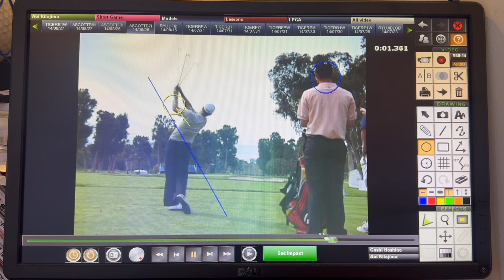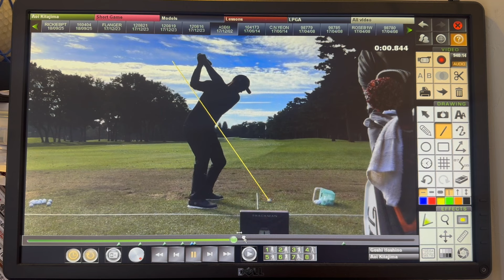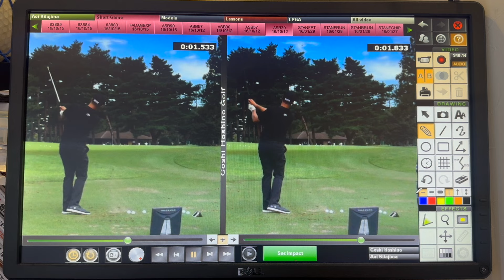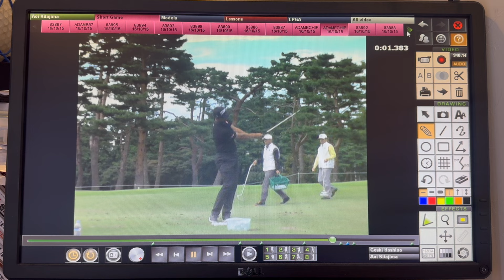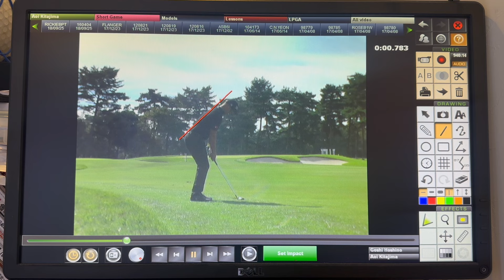プロ通算31勝アダム・スコット選手のスイング考察します。2013年マスターズチャンピオン元世界ランキング1位のゴルフスイングを分析し、アイアン上達に繋げましょう【54Golf Tips 星野 豪史】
🔸大人気ゴルフレッスン動画シリーズ🔸
⭐️世界のトッププロスイング考察編⭐️
🔹2024年6勝のネリー・コルダ選手のスイング考察、脅威の5連勝した世界ランキング1位のゴルフスイングを分析しアマも取り入れるべきスイングテクニックをお教えします【54Golf Tips 星野 豪史】
🔹メジャー5勝のブルックス・ケプカ選手のスイング考察しアマチュアゴルファーも取り入れるべきポイントをお教えします。現役最多メジャー5勝のスイングは基本がいっぱい！【54Golf Tips 星野 豪史】
🔹2024年7勝のスコッティ・シェフラー選手のスイング考察し、パリオリンピック金メダリストの世界ランキング1位の距離感と曲がらない秘密が明かされます！【54Golf Tips 星野 豪史】
⭐️パリオリンピック2024メダリストゴルフレッスン編⭐️
🔹パリオリンピック金メダル獲得で金・銀・銅メダルを全て獲得した史上唯1人のゴルファーであるリディア・コ選手が最も多くの時間練習したスプリットハンドドリルを解説！【54Golf Tips 星野 豪史】
🔹Fedex王者＆パリオリンピック金メダル獲得で年間7勝のスコッティ・シェフラー選手の性格無比なショットを支える重心移動と下半身の使い方をボーラードリルで習得！【54Golf Tips 星野 豪史】
🔹パリオリンピックの銅メダリスト松山英樹選手が必ず行う左手SW片手打ちにボディーターン習得の全てが詰まっています。松山プロの真似をして皆んなで上手くなりましょう！【54Golf Tips 星野 豪史】
🔹パリオリンピックの銀メダリストTommy Fleetwood トミー・フリートウッド選手で有名なのはアイアンのラインだし！コンパクトにライン出すコツを真似します【54Golf Tips 星野 豪史】
⭐️2024釧路キャンプゴルフレッスン編⭐️
🔹究極のボディターン習得ドリル、L・オーバーグが行っている練習方法をランニングアプローチ習得にも応用します。これさえ出来れば100切り、90切り、80切り！【54Golf Tips 星野 豪史】
🌟2024 アメリカオレンジカウンティゴルフレッスン編⭐️
🔹ボディターン習得の練習ルーティン完全版、54星野の長男、次男がアメリカの大学ゴルフ部員として日々行うボディターン習得の練習ルーティンを公開します！【54Golf Tips 星野 豪史】
🔹究極のボディターン習得ドリル、L・オーバーグが行っている練習方法をご紹介します。僅か1年で世界ランキング5位になった超ショットメーカーの練習法で次男が猛練習！【54Golf Tips 星野 豪史】
🔹究極のボディターン習得ドリル、S・シェフラーの重心移動を習得出来ます。世界ランキング1位の超ショットメーカーの動作解析から54星野の長男が実演練習しながら解説！【54Golf Tips 星野 豪史】
🔹究極のボディターン習得ドリル、リッキー・ファウラーはじめ多くのPGA TOUR選手が実践するクロスハンドドリルを54星野の長男が8iと3wでTrackman実演【54Golf Tips 星野 豪史】
🔹ジョーダン・スピースがやっているパター距離感練習法をご紹介します。ティーペグとボールを用意すれば距離感を養うのにとても効果的な練習が出来ます！【54Golf Tips 星野 豪史】
🔹究極のボディターン習得ドリル、L・オーバーグが行っている練習方法をご紹介します。僅か1年で世界ランキング5位になった超ショットメーカーの練習法を長男次男が挑戦【54Golf Tips 星野 豪史】
🔹タイガー、ミケルソンがやっているショートパット練習法を3つご紹介します。ティーペグとボールを用意すればショートパットにとても効果的な練習が出来ます！【54Golf Tips 星野 豪史】
🔹超簡単にPGA TOUR選手の様にアプローチを打てる様になります。右手打ち練習の基本5ポイントを抑えて実際にベント芝の上で打ちながらレッスン解説していきます！【54Golf Tips 星野 豪史】
🔹松山英樹選手の左手打ちドリルを超簡単にポイントをおさえて54星野と長男が芝の上から打ちなが解説します。アプローチ上達の秘訣は超簡単に覚えられます！【54Golf Tips 星野 豪史】
🔹超簡単アプローチ上達の5つのポイントを54星野と米国留学中の次男の実演しながら分かりやすく説明します。PGA TOUR選手の様なピタピタ寄るアプローチ習得です！【54Golf Tips 星野 豪史】
🔹College Golf挑戦の為、フロリダ州で高校を卒業した次男と長男がOrange Coast Collegeのゴルフ部に入りました。さぁ、次のステージへ【54World Travel 星野 豪史】
🌟2023 アメリカChristmas Holidaysゴルフ旅行編⭐️
YouTubeチャンネル【54golf'slife/星野 豪史】の1月7日公開最新エピソードです！
🔹ビックヒデ直伝ゴルフトレーニング上半身篇になります！Olympia Masters　2023優勝の日本ボディビル界＆フィットネス界のレジェンド山岸秀匡プロの登場です！【54Workout 星野 豪史】
🔹クリスマス超ハイレベル家族ゴルフのバック9！優勝は誰？圧巻の４バーディー、0ボギーの4アンダー！12年続く家族クリスマスゴルフはアメリカ留学篇です！【54World Travel 星野 豪史】
🔹クリスマスイブのゴルフは30年前に練習していたアメリカのキャニオンコースでアメリカ在住の長男と次男と家族対決してきました！前半の優勝はGOTAの2アンダー！【54World Travel 星野 豪史】
🔹Olympia優勝のビッグヒデがジュニアゴルファーと学生ゴルファーにスクワットの完全マスター法を教えてくれました！ボディビル界レジェンド山岸秀匡IFBB PRO登場！【54Workout 星野 豪史】
🔹レジェンド山岸秀匡IFBB PROがジュニアゴルファーと学生ゴルファーにケトルベルを使ってウォーミングアップを教えてくれました！マスターズオリンピアチャンピオン登場！【54Workout 星野 豪史】
🔹アメリカに散らばるゴルフ家族大集合！54星野が30年前にホームスティしていたセント・ジョージ、ユタの家に家族が大集合してクリスマスをお祝いします！アメリカ！【54World Travel 星野 豪史】
🌟2023 アメリカ横断ゴルフ旅行編⭐️
🔹脅威のスーパーショット連発！遂に覚醒か？3917yあるIndian Wells 9番までのラスト3ホールはバーディーラッシュです！トラックマンデータ有り！【54World Travel 星野 豪史】
🔹たった1日でキャリーを289yまで伸ばしました！皆さんも球が上がらずキャリーが出てなかったら是非、トライして下さい。左脚の使い方で大きく飛びます！【54Golf Tips 星野 豪史】
54GOLF CLINIC代表であるプロゴルファー星野 豪史がゴルフレッスン、ラウンドレッスン、トレーニングやゴルフキャンプを通して、ジュニアゴルファー、学生ゴルファー、プロゴルファー、クラブチャンピオンからアマチュアゴルファー全般のレベルアップをトラックマンやスイング解析ソフトを駆使してマンツーマンレッスンにより上達に導いている日々を綴っています。
日本ジュニアゴルフ選手権、日本アマチュアゴルフ選手権、日本学生ゴルフ選手権、東京都国体代表選手達も多く登場します。
星野 豪史　Instagram　54hoshino
星野 豪史　Twitter　＠54HOSHINO
54GOLF CLINIC  代表
1994年4月に大学を休学し渡米、10月、プロ転向。帰国後は1999年にはAsian PGA TOUR、2001年〜2006年にはJGTO(日本ゴルフツアー機構)が主管するJGTO TOURならびにJGTO  Challenge TOUR(現Abema TV TOUR)にてプレー。1994年より、Mike  Smith氏に師事し、2005年からはショートゲーム理論においてStan Utley氏に師事する。2002年に54GOLF CLINICを設立、クライアントの多くからシングルプレイヤー、クラブチャンピオンを輩出し、各界に顧客を抱える。また、ジュニアゴルファー育成、学生ゴルファー育成にも定評があり、54ゴルフクリニックではメンタル講習はスポーツ心理学の佐藤雅幸専修大学教授、トレーニングはパワーハウスジム東京の堺部正行代表がヘッドトレーナーになっています。
2010年6月には初心者向けジュニアゴルフスクールを起業し、エグゼクティブプロデューサーに就任。2016年11月に同社を上場企業に売却し、エグゼクティブプロデデュサーを退任。プロゴルファーだけでなく経営者としての一面も持つ。
ゴルフネットワーク『プレメンレッスン2』の出演はじめ、ワッグル、アルバ、週間パーゴルフ、ゴルフクラシックと多くのゴルフ誌にてレッスン記事はもちろん、スイング解説と掲載多数。